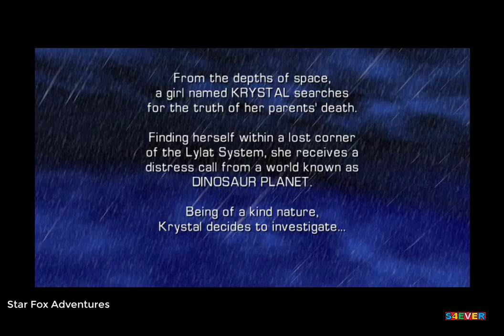Star Fox Adventures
Star Fox Adventures é um jogo de ação e aventura de 2002 desenvolvido pela Rare e publicado pela Nintendo. O jogo teve um longo ciclo de desenvolvimento começando em 1997. Wikipedia (inglês)
Mostrar descrição original
Plataforma: Nintendo GameCube
Gêneros: Jogo eletrônico de tiro, MAIS
Estúdios: Nintendo, Nintendo of America Inc.
Série: Star Fox
Desenvolvedores: Rare, Ultimate Play the Game
Projetistas: Shigeru Miyamoto, Chris Stamper
Data de lançamento inicial: 23 de setembro de 2002